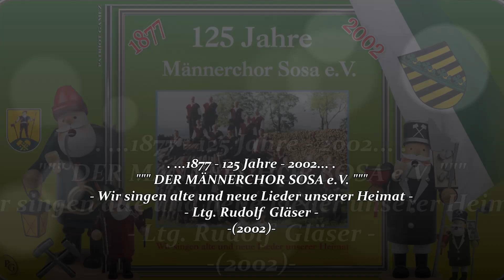MÄNNERCHOR SOSA e.V. ~ Sängerhymne - W. Reiß / R. Gläser ~ Ltg. RUDOLF GLÄSER (2002)...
" DER MÄNNERCHOR 1877 SOSA e.V. "
- Titel: 125 Jahre Männerchor Sosa e.V. /
- Wir singen alte und neue Lieder unserer Heimat
- Leitung: Rudolf Gläser
01. Wo die Talsperre liegt ~ Fuhrmann...
02. Sängerhymne ~ W. Reiß / R. Gläser...
03. Erzgebirgslied ~ Rudolf Gläser...
04. Sosa du mei Hamitdörfel ~ P. Unger / R. Gläser...
05. Rein wie Gold ~ Sängerspruch...
06. Frühjahrfreuden ~ G. Lorenz / R. Gläser...
07. Zieh mit ~ Hans Eschelbach / Theo Nestler...
08. Über Wälder über Auen ~ B. Haufe / R. Gläser...
09. Heimat ~ Jansen / Jansen...
10. Wanderfreuden ~ Rudolf Gläser
11. Durch den Wald ~ Robert Reinick / Heinrich Schäffer...
12. Sosaer Köhlerlied ~ Rudolf Gläser
13. Sachsenspruch ~ Sängerspruch...
14. Bierlied ~ Robert Pappert..
15. Glück auf, Glück auf ~ Folklore...
16. Erzgebirgisches Wanderlied ~ Curt Herbert Richter...
17. Jägerlieder-Potpourri ~ Folklore...
18. Türmerlied ~ Johann Wolfgang Goethe / Paul Geilsdorf...
19. Sonntag ist's ~ Franz Alfred Muth / Simon Breu...
20. Das Elternhaus ~ August Büchse...
21. Auf Wiederseh'n ihr Freunde mein "Amazing grace" ~ Schott. Volkslied...
- Bearbeitung u. Instrumentalbegleitung:
- Orgel, Akkordeon i. Klavier, Rudolf Gläser. Gitarre, Helmhart Unger.
- Trompete, Jochen Gläser.
- Film & Sound - Produktion, Udo Neubert 2002